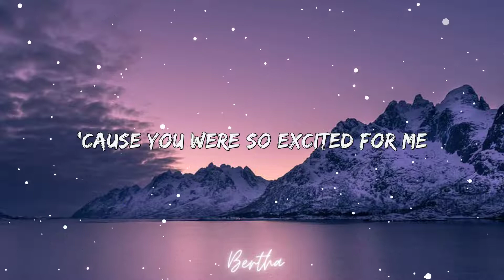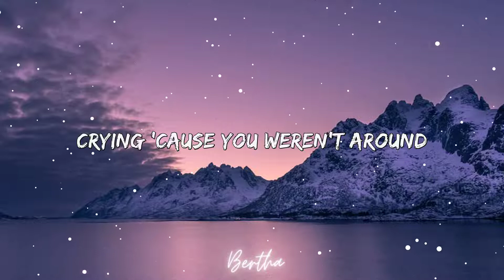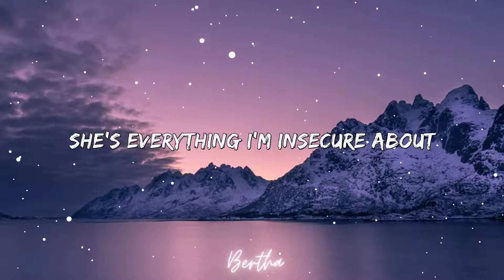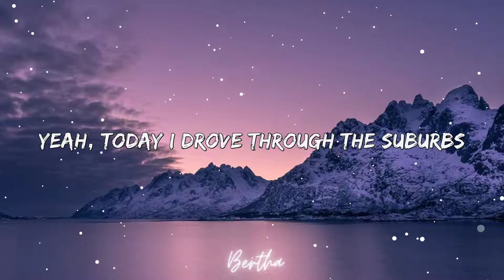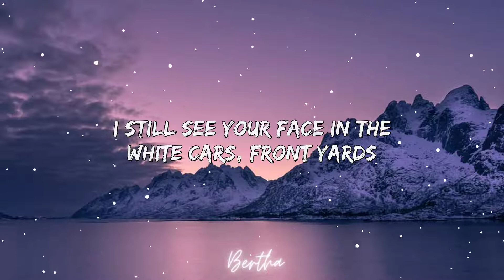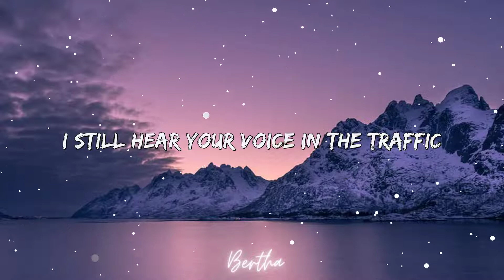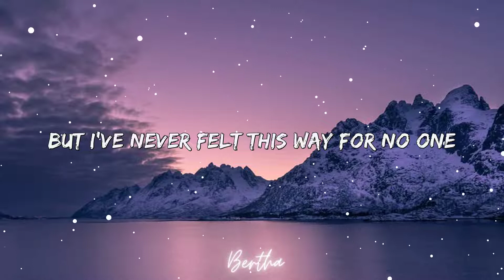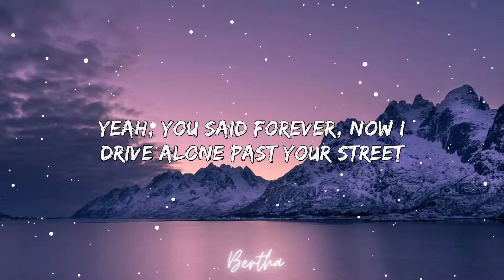Olivia Rodrigo - drivers license (Lyrics)